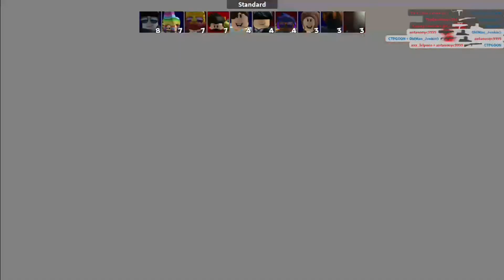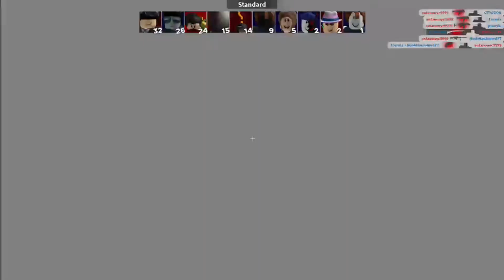More roblox Arsenal Part 3 (Good game)